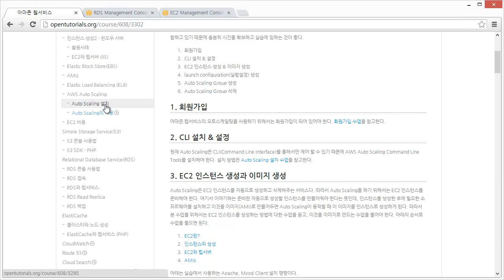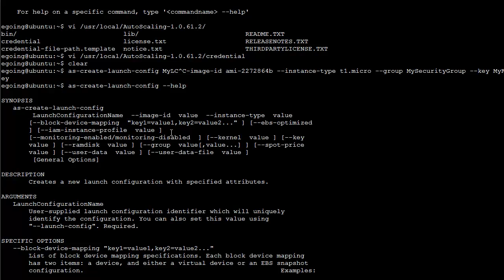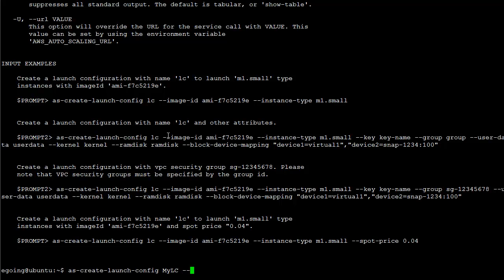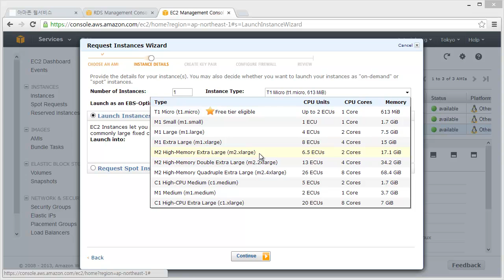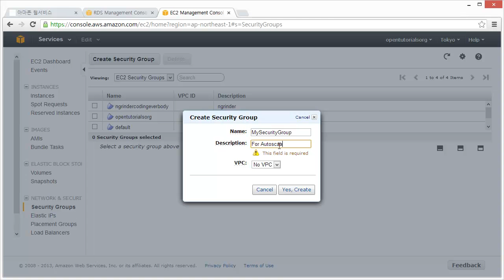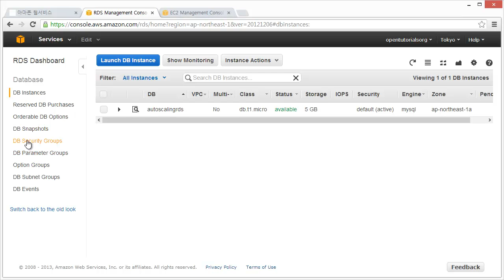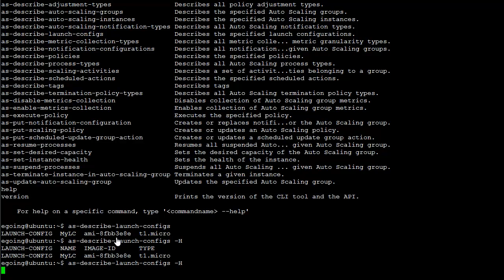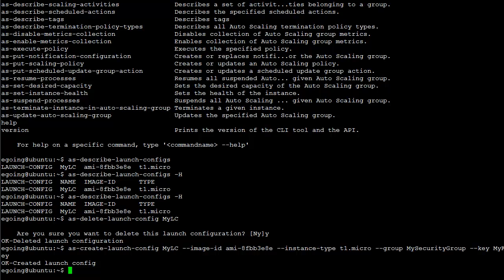Auto Scaling 사용 6 - Launch Configuration 생성